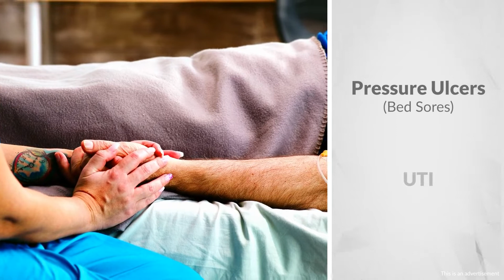Sepsis: Life Threatening Nursing Home Infection in Kentucky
Sepsis is life-threatening, and often fatal, for nursing home residents. Triggered by a local infection that goes untreated, the most common causes of sepsis in Kentucky nursing homes are pressure ulcers (aka bed sores) and Urinary Tract Infections (UTI).
If your loved one is suffering, or suffered from, Sepsis that resulted in life-altering care or even death, contact the experienced nursing home neglect lawyers at Gray & White and let us help you and your family recover financially from this unforgiveable lack of care.